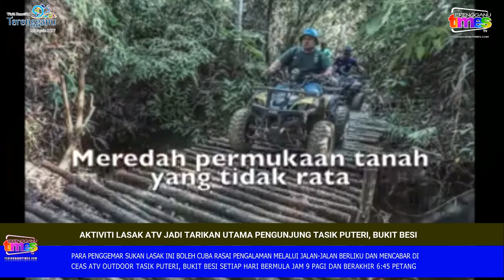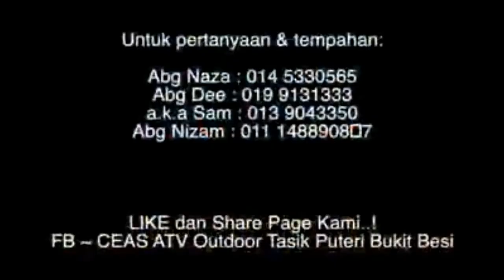Aktiviti Lasak ATV Jadi Tarikan Utama Pengunjung Tasik Puteri, Bukit Besi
ktiviti Lasak ATV Jadi Tarikan Utama Pengunjung Tasik Puteri, Bukit Besi

Para penggemar sukan lasak ini boleh cuba merasai sendiri pengalaman melalui jalan yang berliku dan mencabar di CEAS ATV Outdoor Tasik Puteri, Bukit Besi setiap hari bermula jam 9 pagi hingga 6:45 petang.

Pelbagai pakej menarik disediakan

Sebarang pertanyaan berkenaan aktiviti boleh berhubung dengan:

Abg Naza - 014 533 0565 - FB Drbundle Drbundle
Abg Dee - 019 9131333 - FB Nelayan Pantai
a.k.a Sam - 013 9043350 - FB Sam Ceas
Abg Zam - 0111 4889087 - FB Hairul Nizam